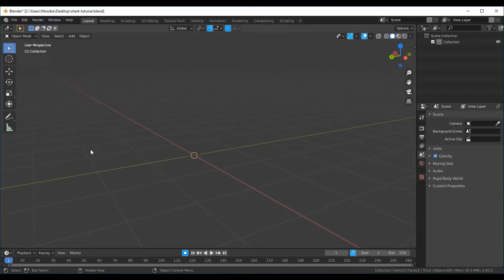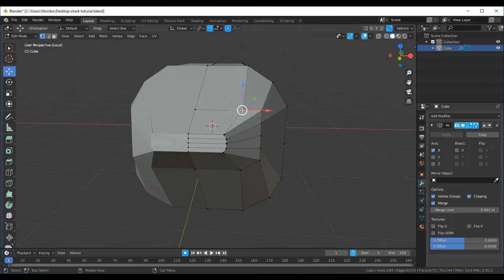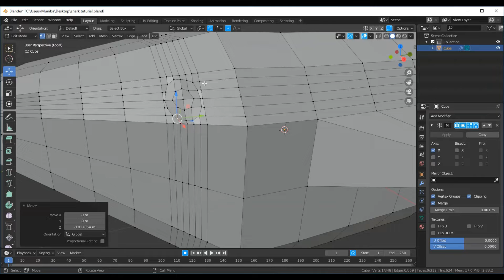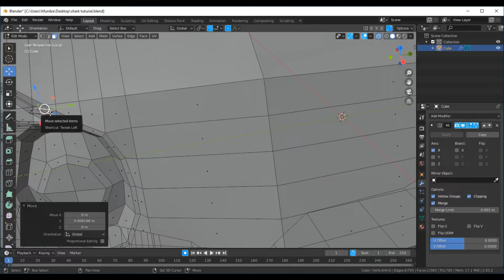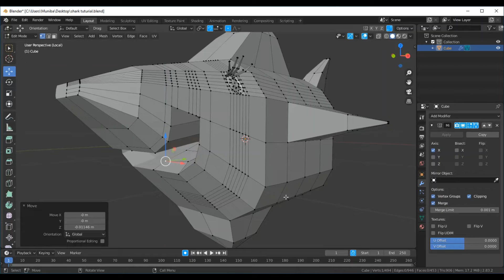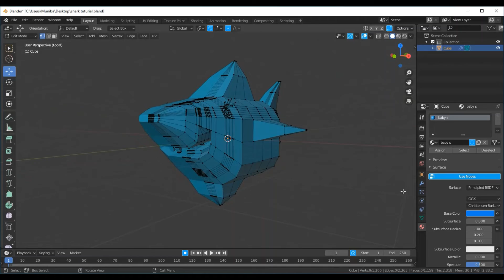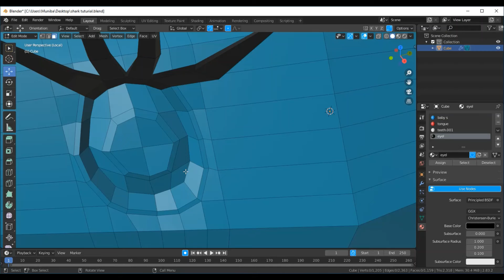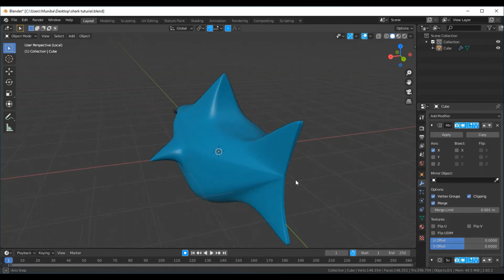Cartoon Character Modeling for beginners IN BLENDER - Baby Shark in Urdu/Hindi (Part 1)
This video tutorial is about 3d character modeling in Blender 2.83 using easy and simple techniques .
Mirror modifier is used in modeling a character.

Cartoon Character rigging and animation for beginners Part 2